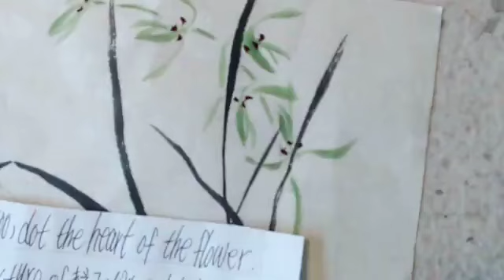蘭的畫法：“空谷幽蘭“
梅兰竹菊指：梅花、兰花、竹、菊花，品质分别是：傲、幽、坚、淡，号称“花中四君子”。梅兰竹菊成为中国人感物喻志的象征，也是咏物诗和文人画中最常见的题材，正是根源于对这种审美人格境界的神往。
中国画中花卉画的基础训练通常以书法及梅、兰、竹、菊为入门方法。因为写意花卉的用笔方法最为接近书法用笔，而且梅、兰、竹、菊基本上又代表性地涵盖了所有花卉画中的木本、草本、花、叶等表现方法。
這是一個最基礎的中國畫教學課程，有花鳥和山水。希望大家喜歡。
喜歡請點贊，訂閱。謝謝！